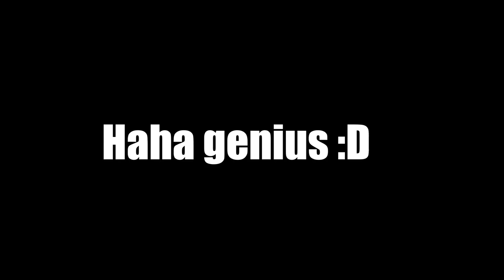UNGE VS MONTE YOUTUBE Kake - nicht LACHEN CHALLENGE